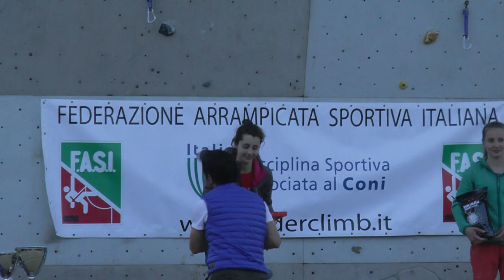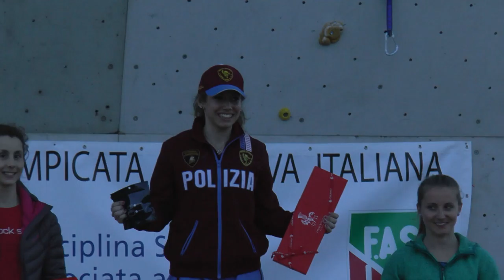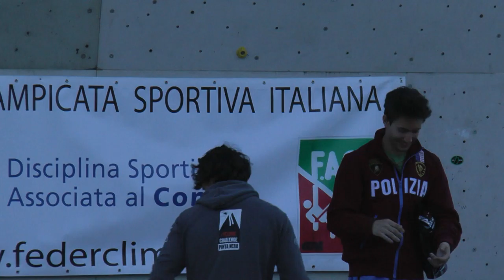Coppa Italia Lead 2016: a Biella i successi di Carnati e Ghisolfi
Nella seconda prova di Coppa Italia Lead al RockOut di Biella successi per Stefano Carnati e Claudia Ghisolfi.